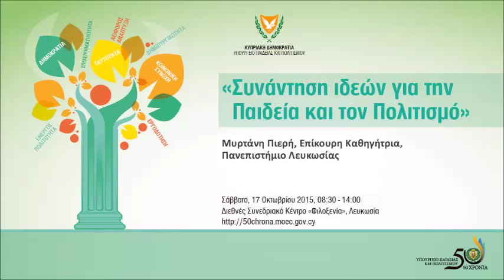50χρονα ΥΠΠ - Συνάντηση Ιδεών - Μυρτάνη Πιερή, Επίκουρη Καθηγήτρια, Πανεπιστήμιο Λευκωσίας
Μυρτάνη Πιερή, Επίκουρη Καθηγήτρια, Πανεπιστήμιο Λευκωσίας
Σάββατο, 17 Οκτωβρίου 2015, 8:30 - 14:00
Διεθνές Συνεδριακό Κέντρο «Φιλοξενία», Λευκωσία